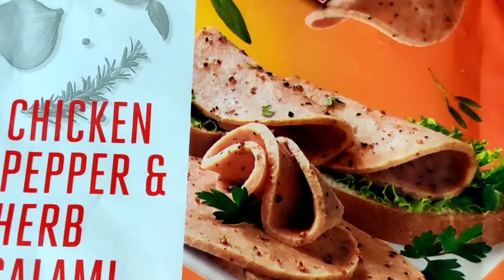how to make chicken salad l healthy chicken salad meal l nutrition high protein dinner recipe#withme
MY COOKING OIL
NON STICK KADAI
AIR FRYER I USE
cabbage , you can take lettuce leaves also
3carrots
1cucumber
handful of french beans
chings sezchwan chatni or sauce 1_2 table spoon
Maggie hot and sweet tomatoes sauce 1tsp
olive oil 3table spoon
Godrej chiken sausage and peppers salami
chop cabbage in very thin strips,chop carrots, french beans and boil it for 4/5mtd,peal cucumber and chop it in small pcs.Now in a big bowl add cabbage, boiled carrots and beans and chopped cucumbers, add sezchwan hot sauce or chatni, add tomato sauce, olive oil and mix well, add salt to taste and black pepper powder,chop sausage and fry, add sezchwan masala my home made if you have, please see my earlier video,pan fry chk salami and slice it , now add chk sausage and salami and mix, garnish with coriander leaves, it's ready to serve.